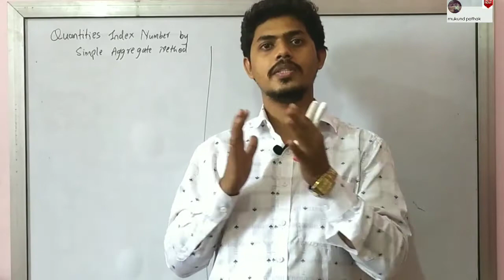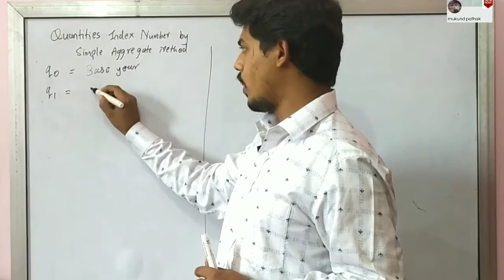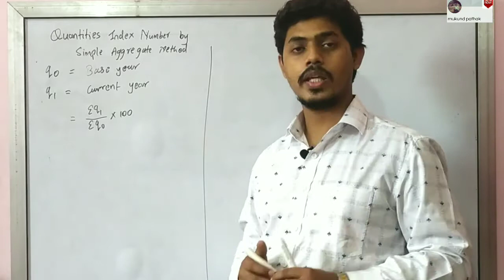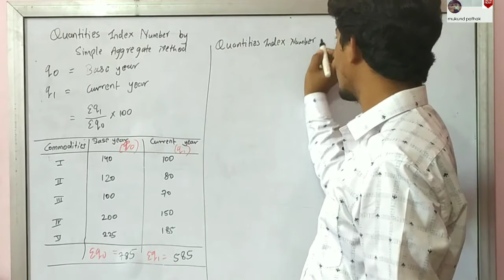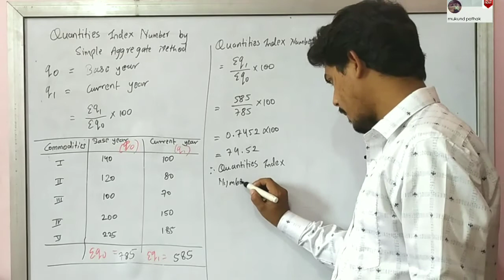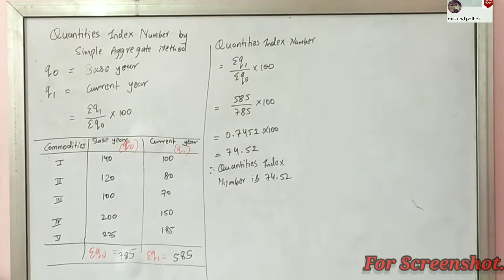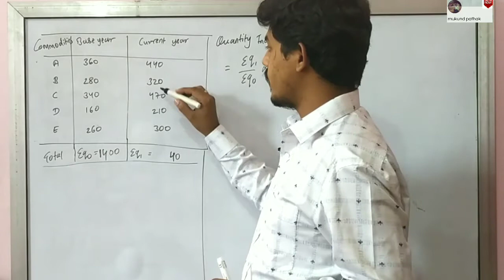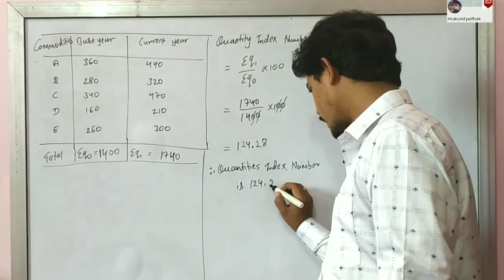Quantity Index Number ll Index Number ll Mathematics and Statistics ll Mukund Pathak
In this video, I'm going to explain Price Index Number which is a part of Index Number in Mathematics and statistics, Economics and Various Class.

Let's understand the Quantity Index Number:

As the name suggests, quantity index
numbers measure changes in the quantities
of goods between the two specified years.
This can be the number of goods produced,
sold, consumed, etc. It is a good indication
of the output of an economy

Sum of Current year Quantity (q1)
x 100
Sum of Base year Quantity (q0)

All Questions will be Solve
All Questions will be Explain in detail